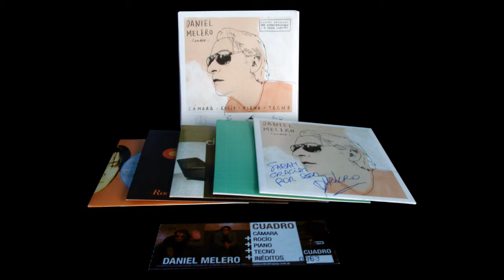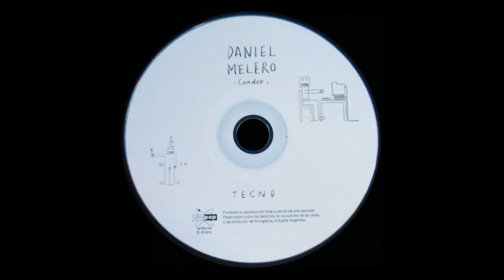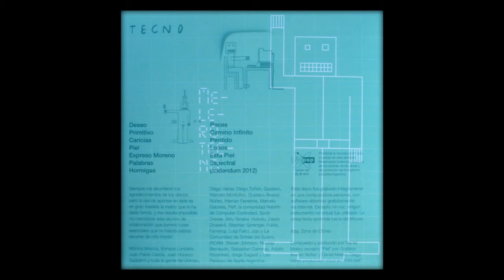Daniel Melero - Espectral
unreleased track from "Tecno"
from "Cuadro" box set - 2012